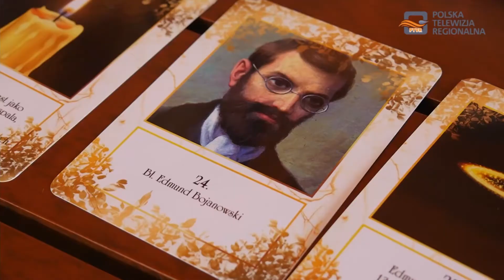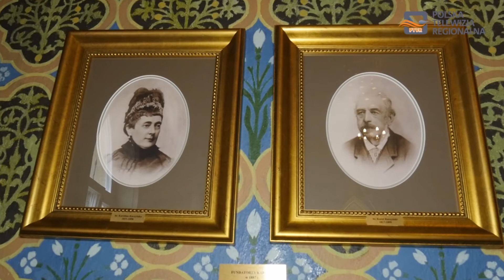Rodzinne świętowanie z Siostrami Służebniczkami już 7 sierpnia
Zgromadzenie Sióstr Służebniczek BDNP przygotowuje się do obchodów 150. rocznicy śmierci ich patrona bł. Edmunda Bojanowskiego. Jest to dla całego zgromadzenia wielkie wydarzenie.

W tym roku będzie ono jeszcze bardziej akcentowane, w związku z okrągłą rocznicą śmierci bł. Edmunda. Z tej okazji w sobotę 7.08 w kościele klasztornym o godz. 15.00 odbędzie się msza św, a po nabożeństwie Siostry zapraszają wszystkich, rodziny dzieci do swoich ogrodów. Przewidziana jest dobra zabawa i mnóstwo gier rodzinnych. Będzie także otwarta kaplica bł. Edmunda Bojanowskiego. Siostry Służebniczki zapewniają, że podczas pikniku na ogrodach nie zabraknie czegoś dla ducha jak i ciała. Na pewno będzie poczęstunek, atrakcyjne i miłe spędzanie wolnego czasu.